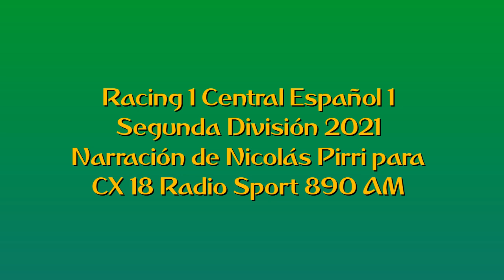Racing 1 Central Español 1 - Segunda 2021 (por Nicolás Pirri)